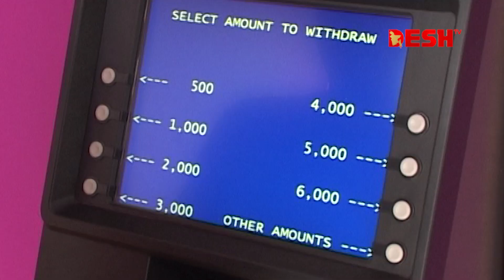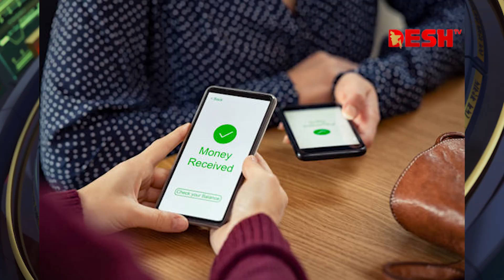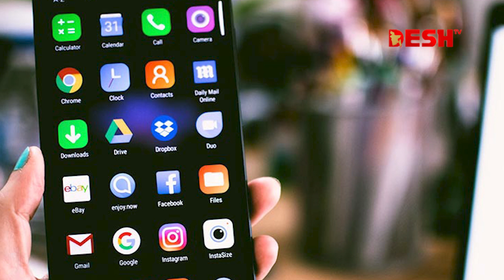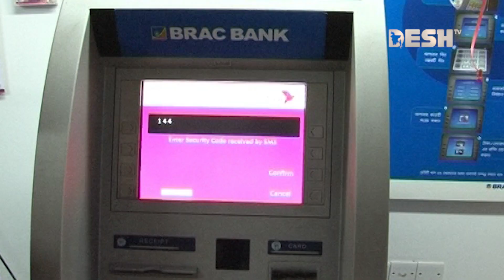মোবাইলে হবে টাকা লেনদেন, এক কোম্পানি থেকে অন্য কোম্পানিতে | Money Transfer | Desh TV News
»» Office Address:
42, Shaheed Sangbadik Selina Parveen Sarak, Malibag 1217 Dhaka, Dhaka Division, Bangladesh